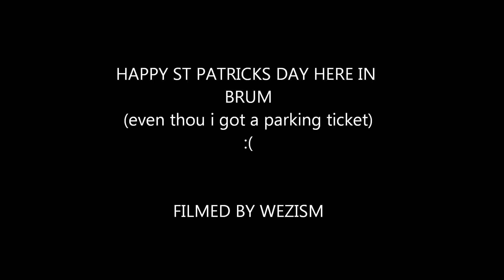WEZISM // ST PATRICKS DAY PARTY 2012 // BIRMINGHAM DIGBETH MARCH 11TH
WEZISM // ST PATRICKS DAY PARTY // BIRMINGHAM DIGBETH 2012